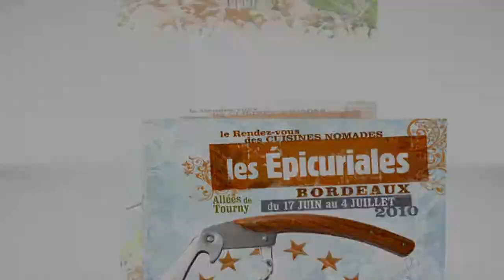Bordeaux.tv : Interview du réalisateur Mahamat-Saleh Harounharoun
Epicuriales 2010: Interview du réalisateur Mahamat-Saleh Harounharoun, pour son film "un homme qui crie" primé à cannes, sur la terrasse du Wato Sita.